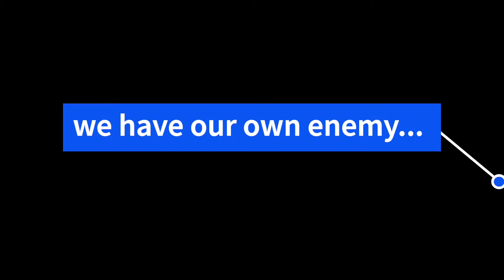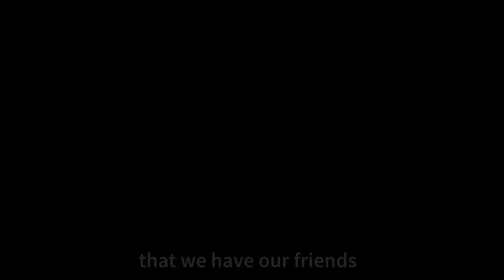NOONE is LISTENING!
if you feel it's more than sadness maybe you have to consult a doctor.